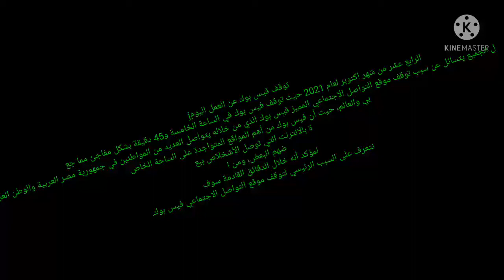توقف فيس بوك عن العمل في الدقائق الماضية بدون أى انذار